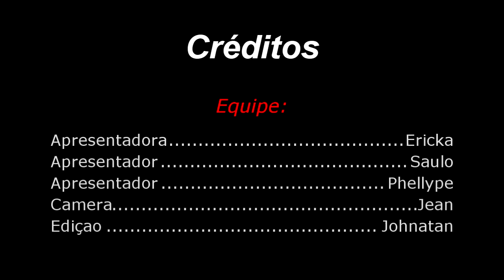JARDIM DE NOTICIAS 06.06.2015